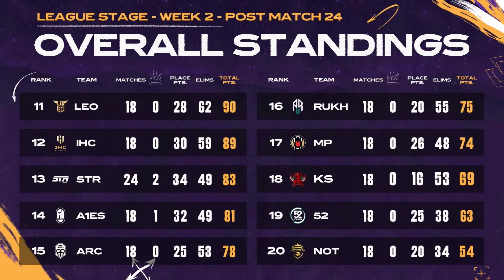[Highlights] 2024 PMSL CSA Fall - League Stage || Week 2 - Day 4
Come check out these amazing plays from Day 4 of 2024 PMSL CSA Fall Week 2! 🤩

👀Who caught your eye with those epic finishes? Comment and let us know 👇

Action resumes today 4:45 PM GMT +5:45

📺 YT/FB: PUBG MOBILE Esports
📺 YT/FB: PUBG MOBILE ESPORTS SOUTH ASIA
📺 YT/FB: PUBG MOBILE ESPORTS PAKISTAN